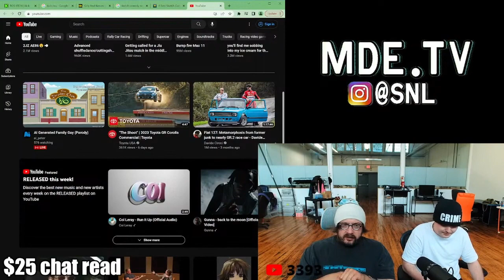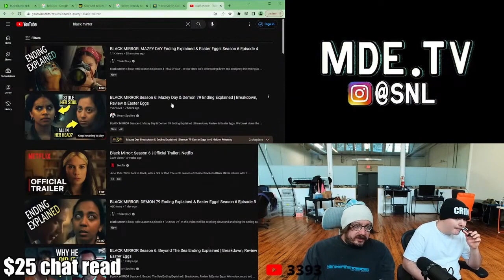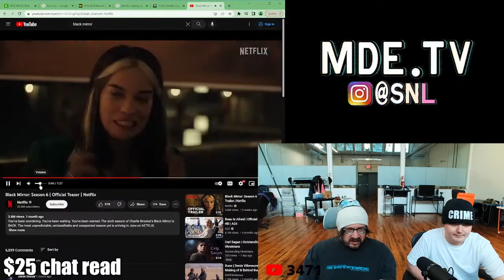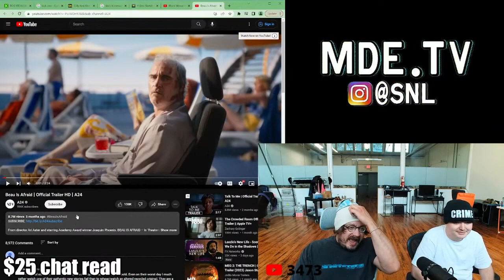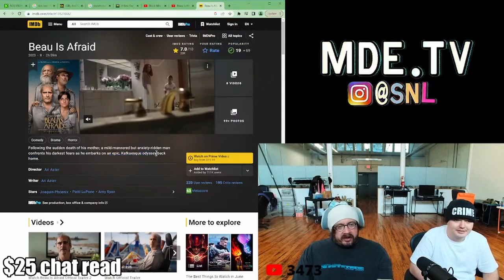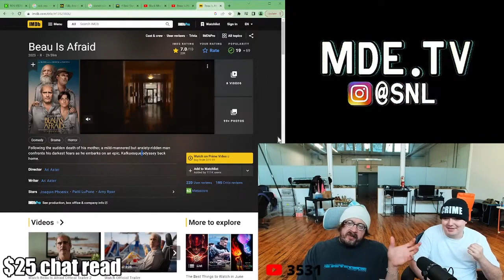Sam Hyde Talks The New Season of Black Mirror